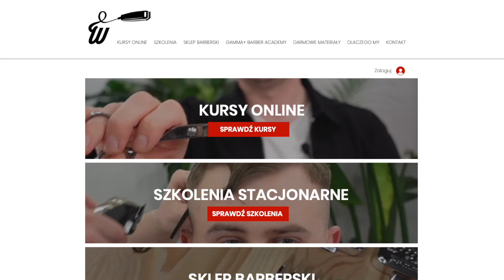💈BARBERING UŻYTKOWY💈Odc. 8 - NA ŁYSO to też fryzura! Łysy z zarostem.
Nie oszukujmy się. Adrian, nasz dzisiejszy model łysieje. Natomiast ma ładny, gęsty i równy zarost więc wykorzystamy jego atuty a pozbędziemy się problemów.

Robimy łysą głowę i ładny zarost z wykończeniem brzytwą

Z jednej strony oczywiście można by zrobić wysokiego skinfejda i próbować zaczesać górę, z pewnością u lekko łysiejących chłopaków będzie to wyglądało dobrze ale co gdy łysienie jest już bardzo widoczne a materiału jest mało?

W tym filmie postaram Ci się pokazać że łysiejący chłopak też może wyglądać schludnie i elegancko.

Jako fryzjer często spotykam się z pytaniami łysiejących klientów czy coś się da z tym zrobić, albo prośbami żeby to “czyli łysienie” zakryć.

Nie da się tego zakryć, im bardziej próbujemy ukryć łysienie tym bardziej będzie rzucać się w oczy.

Moim zdaniem najlepsze co możemy zrobić to zasugerować klientowi, że nie warto walczyć z wiatrakami a jak wroga nie da się pokonać to lepiej się przyłączyć więc ogolenie głowy wydaje się najlepszym pomysłem.

No niby proste i logiczne ale ogolenie głowy często jest dla łysiejącego chłopaka barierą nie do przejścia nawet jeśli łysienie jest mocno zaawansowane.

​ @Baldcafe  - kanał niosący inspiracje dla łysiejących chłopaków.

0:00 - Intro
0:38 - Wprowadzenie
2:30 - Plan pracy
3:57 - Skrócenie zarostu na jedną długość
4:33 - Skrócenie wąsa
4:50 - Kontury
6:20 - Wykończenie brzytwą
8:19 - Odwrotne cieniowanie
Warsztat Fryzur Męskich

Znajdziesz nas we Wrocławiu!

rezerwacja usług wfm.wroclaw.pl